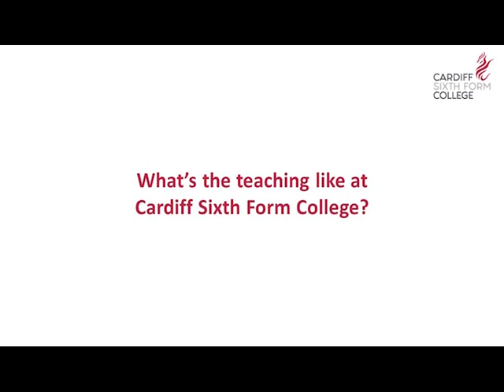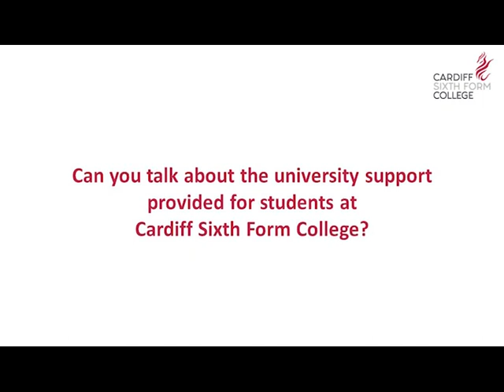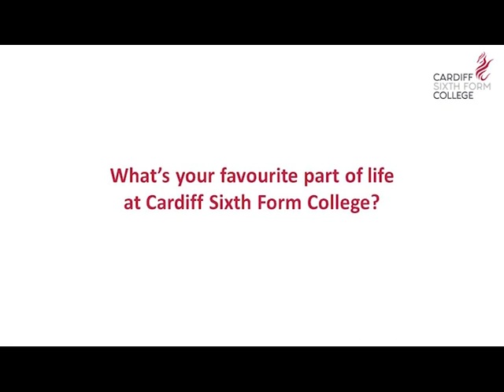Meet CSFC students - Ece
Meet Ece, Ece is from Turkey and is currently in Year13 at Cardiff Sixth Form College.